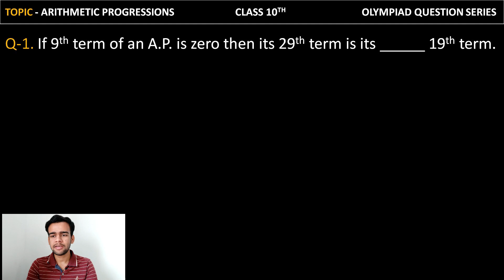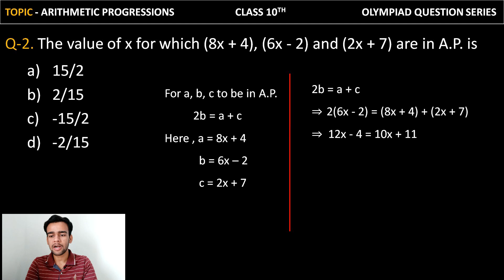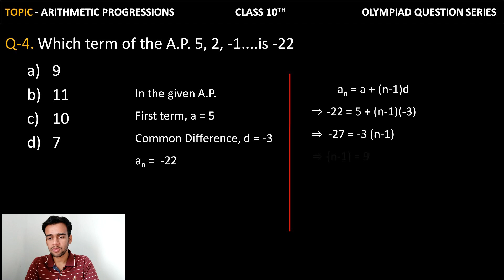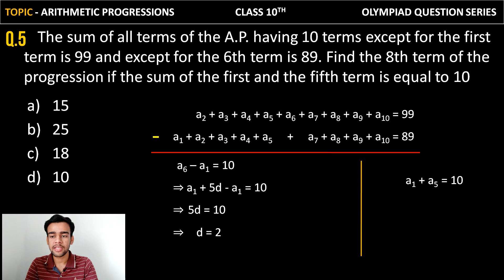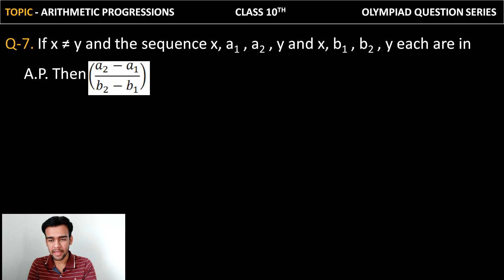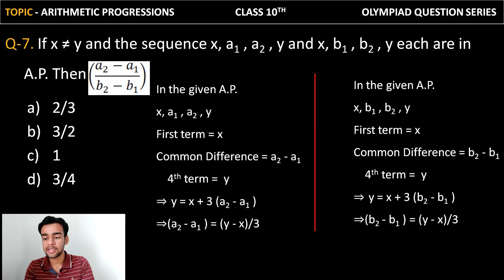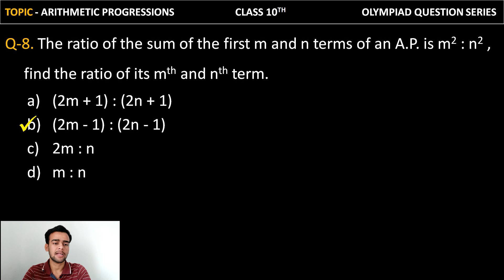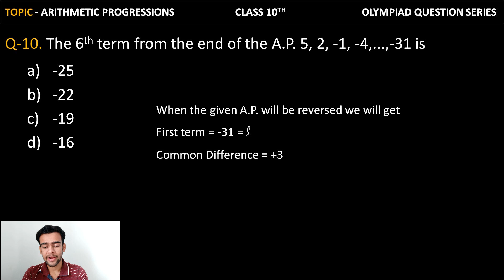Olympiad Question Series | Lecture - 1 | Arithmetic Progression | Class 10 Mathematics Olympiad Exam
0:00 INTRODUCTION
1:52 QUESTION NO.-1
3:25 QUESTION NO.-2
4:45 QUESTION NO.-3
6:15 QUESTION NO.-4
7:45 QUESTION NO.-5
10:35 QUESTION NO.-6
12:25 QUESTION NO.-7
14:55 QUESTION NO.-8
17:27 QUESTION NO.-9
19:05 QUESTION NO.-10
Hello everyone, in this particular video we are going to discuss some of the most important questions form the topic Arithmetic Progression of Class 10. These questions are relevant for all the mathematics Olympiad level exams. Try to solve the questions of your own and you will get the detail solution of each and every question in this video. We will cover all the topics in our future lectures.

Email to ask your doubts –